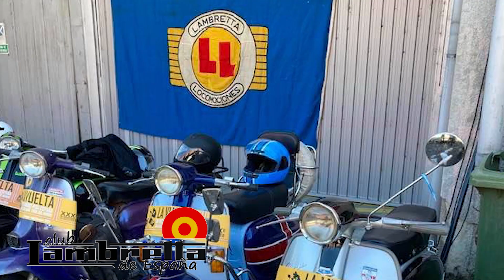JETSET 2023. Baños de Montemayor. Cáceres. 22-24 Septiembre 2023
El Club Lambretta de España invita a sus socios y a los de los clubes estatales del mundo a unirse en su clásica bienal. La mancomunidad del Valle del Abroz en Cáceres recibirá la visita de los fans de la scooter más bella del mundo. Inscripciones a través de la web desde el 1 de marzo al 30 de junio o agotar plazas.